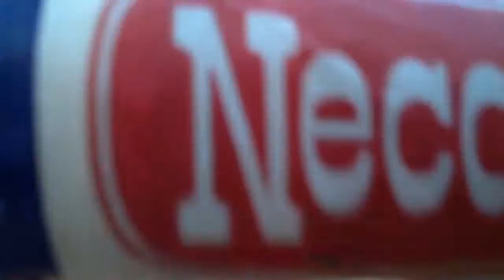The Most Ratchets Video Ever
Sorry it took so long to upload this video, but I have resolve my issues and I can start uploading videos again.